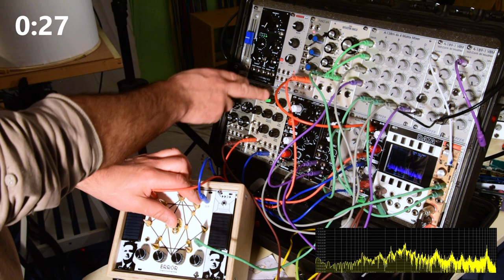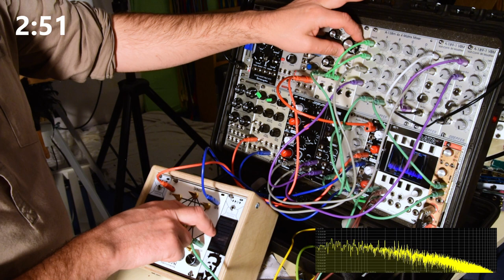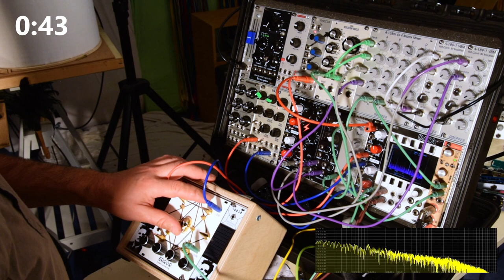Hurlements des Robots de Satan !!! Error Instr. Spikes + A115 Audio Divider + E560 Deflector Shield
Ecoutez le nouvel EP de Atheris - mon frere Nicolas a utilise ce patch sur le 2e morceau

Apres que j'aie poste cette video, quelqu'un qui prefere rester anonyme m'a envoye le schema du circuit du Spikes. Vu qu'il ne le font plus, voici le schema pour ceux que ca interesse

Non, ce n'est pas le studio qui est remonte, c'est une video filmee avant l'inondation. Mais je suis en train de le remonter... Et pour m'y aider:

00:00  Hurlement infernal
00:33  Intro: kesk'on va faire
01:12  Presentation de Error Instruments
02:24  Presentation du Spikes
03:23  Modulation du Spikes
04:11  Ajout du A-115 Audio Divider
06:06  Les frequency shifters et le E560 Deflector Shield
10:28  Spikes + A-155 + E560
11:30  Ajout de distortions
13:20  Feedback du frequency shifter
15:59  Un son enorme !
16:26  Ajout de decimateurs (A-189-1 Bit Modifier)
17:08  un peu de recherche sonore...
20:36  Modulation en anneau (et autres exagerations)
22:24  encore un brin de recherche...
23:01  un drone pour les dentistes...
24:40  Pub
25:00  Pot-pourri des meilleurs sons